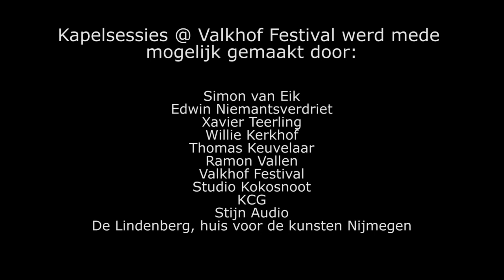Kapelsessies @ Valkhof Festival: Wolves Dressed In Sheep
During the 2013 edition of the Valkhof Festival, Kapelsessies hosted the stage "Tuin". Next to the st. Nicolaas chapel, were kapelsessies started, they recorded on an intimate location acoustic sessions.

Tijdens het Valkhof Festival 2013 was Kapelsessies, ontstaan in de naastgelegen st. Nicolaaskapel, gastheer van het podium "De Tuin". tijdens deze editie van het festival werden sessies opgenomen op een intieme locatie in het groen van het Valkhofpark.